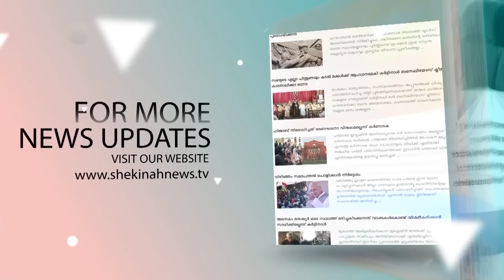"ബാംഗ്ലൂരിൽ എന്താണ് സംഭവിക്കുന്നത്?" ഇന്ത്യയുടെ വിവിധയിടങ്ങളിൽ നിന്നുള്ള ബിഷപ്പുമാർ വെളിപ്പെടുത്തിയവ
"ബാംഗ്ലൂരിൽ എന്താണ് സംഭവിക്കുന്നത്?" ഇന്ത്യയുടെ വിവിധയിടങ്ങളിൽ നിന്നുള്ള ബിഷപ്പുമാർ ഷെക്കെയ്നയോട് വെളിപ്പെടുത്തിയവ | CATHOLIC BISHOPS CONFERENCE OF INDIA | 36th General Body meeting | Bangalore Archdiocese | CBCI

Idukki Vision  Channel No:51
Bhoomika :52
Malanad Vision  :56